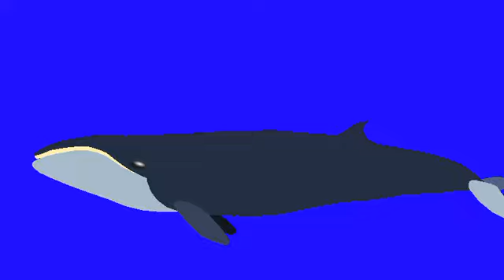livyatan vs megalodon remake trailer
credits to @ColusDragon and @ButteredSpino